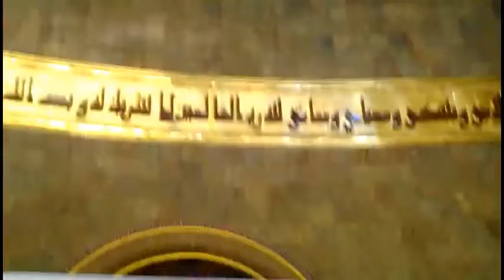Nabi Jatuh Cinta | Habib Novel Alaydrus di Masjid Kampus UGM 29 November 2017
Kajian Rutin Majelis Sahabat Cinta Masjid Kampus UGM bersama Habib Novel bin Muhammad Alaydrus (Pengasuh Majelis AR-RAUDHAH Solo) dalam rangka menyambut Maulid Nabi Muhammad SAW 1439 H. 29 November 2017